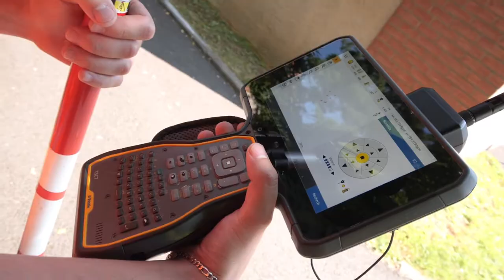Géomètre à Évry (91): GEOMETRIC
Un cabinet de géomètre-expert à Évry.
En activité depuis plus de 31 ans, GEOMETRIC répond aux demandes de clients publics et privés, locaux, nationaux et internationaux. Notre équipe est pluridisciplinaire.

Nous proposons un service foncier complet et sommes en mesure d’intervenir ponctuellement et globalement sur n’importe quel chantier. Comptez sur nous pour réaliser des relevés topographiques ou architecturaux, des plans d’intérieur, des plans de coupe, des plans d’héberges, des plans de façades, etc.

Les travaux de bornage, la création de lotissement et la division parcellaire suivant des plans d’urbanisme s’ajoutent à nos prestations. Nous pouvons aussi répondre à tout type d’appel d’offres pour des administrations et des entreprises.